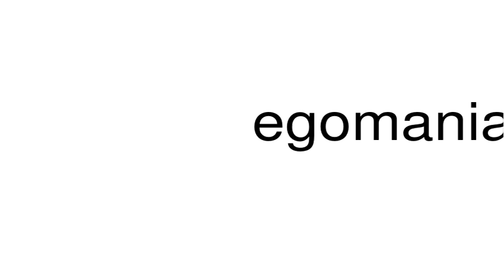How to pronounce egomanias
This is a satire channel. This is a satire channel. How to pronounce the word egomanias.